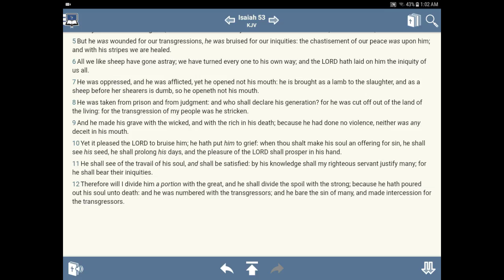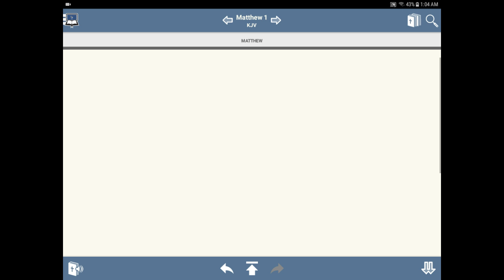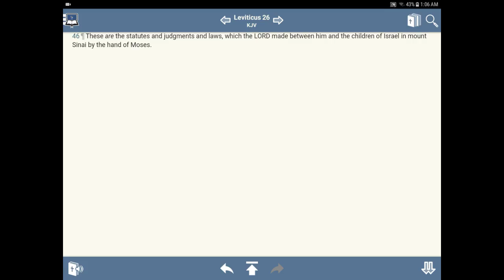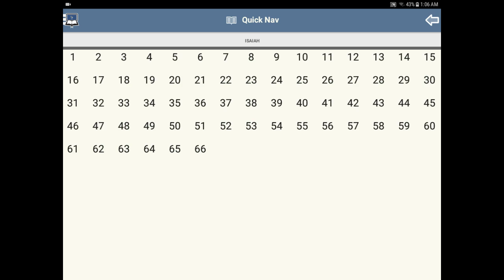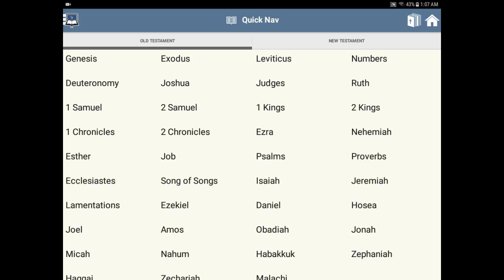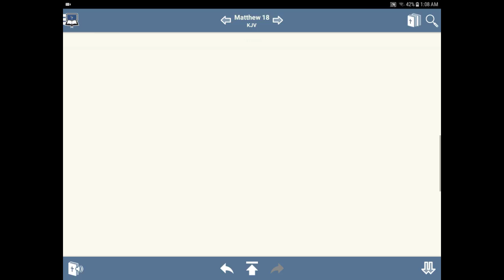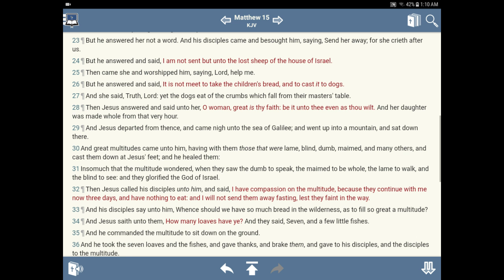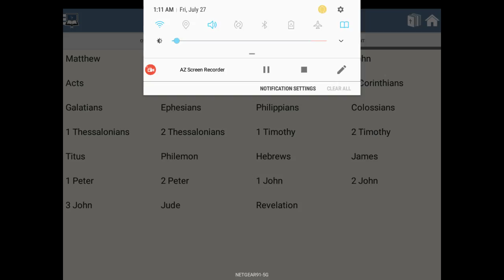YAHAWASHI came and died for his sheep